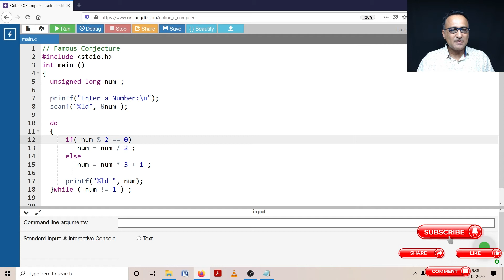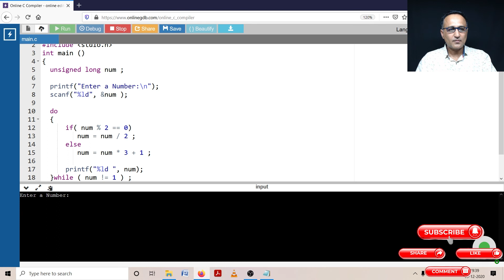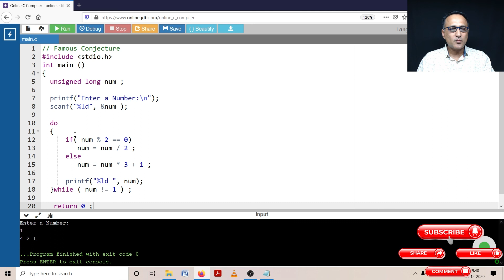Loop 11 - HINDI Famous Conjecture all Numbers converge to 1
Link to Algorithm